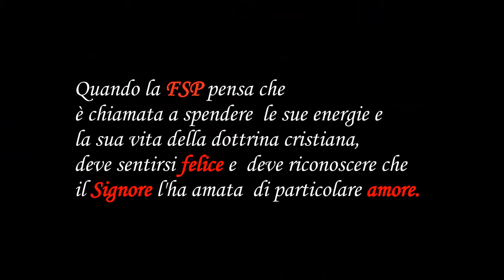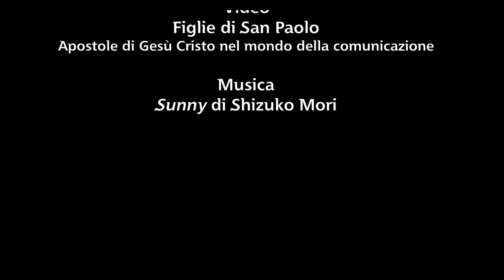Beati Passi...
Testo : Tecla Merlo

Video : Figlie di San Paolo
           Apstole di Gesù Cristo nel mondo della comunicazione